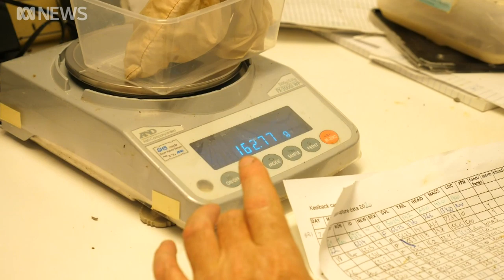Fogg Dam is cane toad research’s ground zero and no-one knows Fogg Dam like Dr Greg Brown | ABC News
On most nights you'll find Dr Greg Brown, notebook in hand, walking the abandoned wall at Fogg Dam, a 45-minute drive east of Darwin.

It's a walk the Macquarie University post-doctoral research fellow has taken more than 4,000 times over the past 22 years.

Into the notebook, Dr Brown is meticulously recording, to the best of his ability, all the animals he sees in the monsoonal floodplains — a landscape host to one of the world's highest biomass of predator (water pythons) to prey (dusky rats) ratios.

"It turned into this monstrous, wonderful data set of activity of tropical animals," Dr Brown says.

"A lot of the things that I see I just make a note of: there's a water python, there is a death adder, there is a possum. But the things that I study more in depth, the keel backs [freshwater snakes] and the slaty-grey snakes — if I see one of them, I have to dart after it."

True to his word, Dr Brown dives onto a pile of leaves and emerges with a snake, as a pair of wild buffalo and a freshwater crocodile watch on from the water.

"When I catch them I take them back to the lab and mark them — little scars on specific scales so I know who each individual is," Dr Brown says.

"I know how much they have grown, what the average growth rate is, whether they had eggs and how many.

"When you get a lot of information from a lot of different snakes, then you can start to get a picture."

Dr Brown's interest in herpetology is far from a hobby — eminent biologist and Macquarie University Professor Rick Shine calls the researcher a "freakishly good field worker".

"He's been prepared to get out there on the dam wall every evening," Professor Shine says.

"Night after night, year after year, to give us that really comprehensive data set on exactly what's happening with fauna of the Top End across the last two decades."